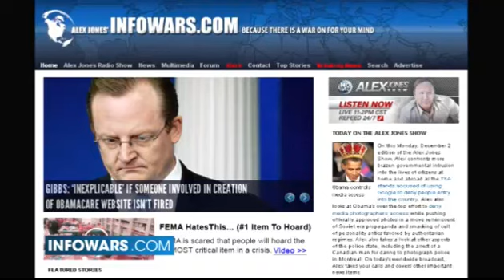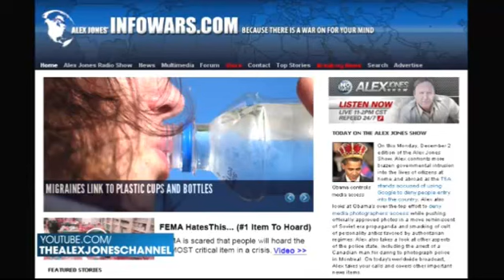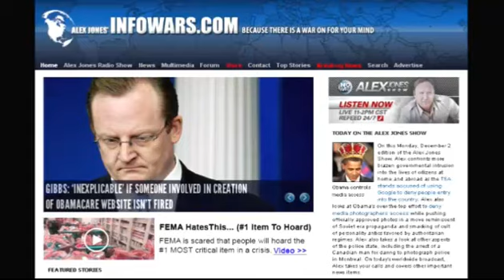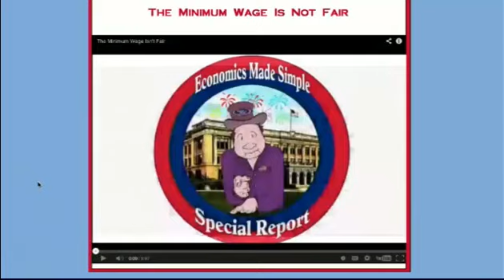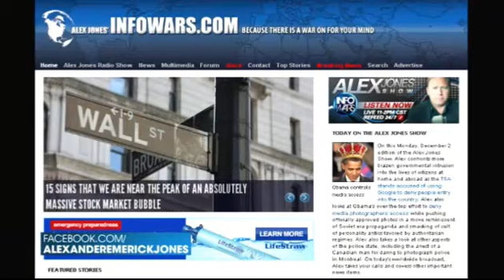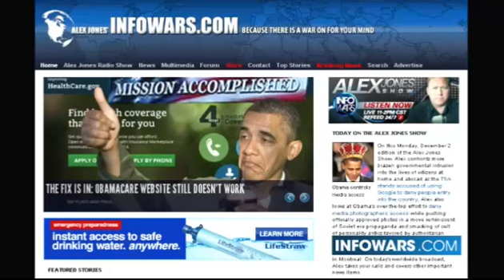Report USA On Alex Jones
Report USA